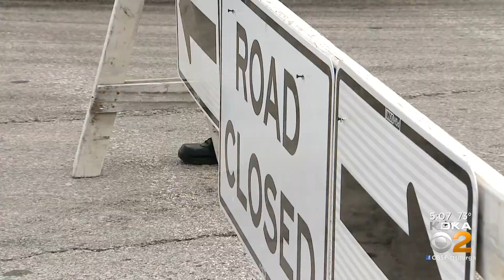South Side Violence Pits Bar Owners Against Residents With Police In The Middle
Bar-hopping crowds and some violent incidents have pitted bar owners against residents on the South Side this summer with the police in the middle; KDKA's Andy Sheehan reports.